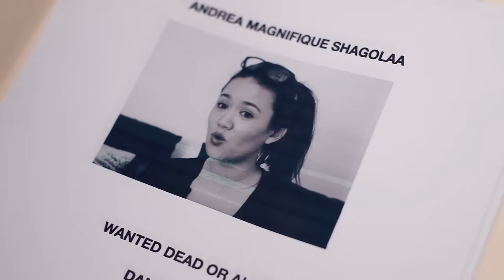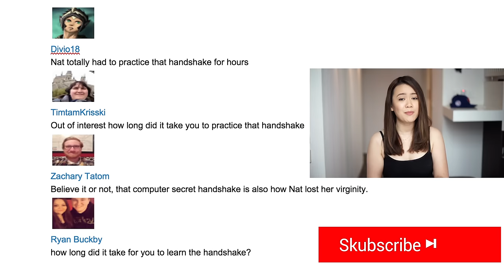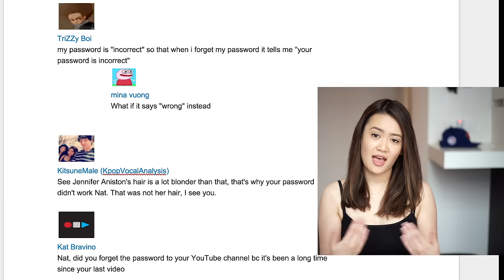Visit Beach Once = Sand Forever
Because once you visit a beach, it comes with you everywhere.
Subscribe for new videos and you can follow me on the Twitter and Facebook machines for updates I update them more than my youtube so that still means not very often.
This video probably just goes to show you that going to the beach or any other outdoor activities does not suit me.
Hope you guys are well and safe and that you've told all your loved ones you're glad they're in your lives. Tough week for a lot of people all over the world and it only makes you remember how lucky we are to have the love of those around us.
X
n